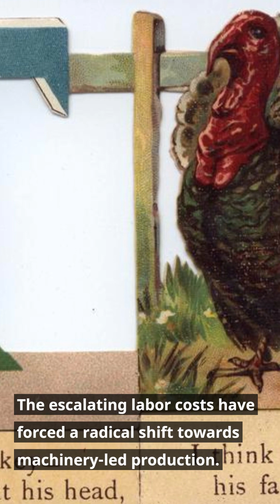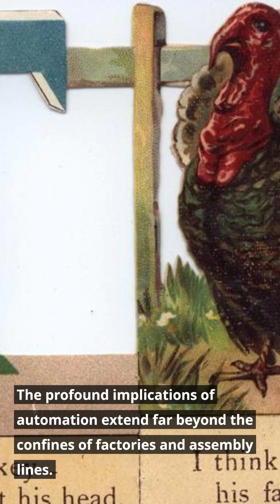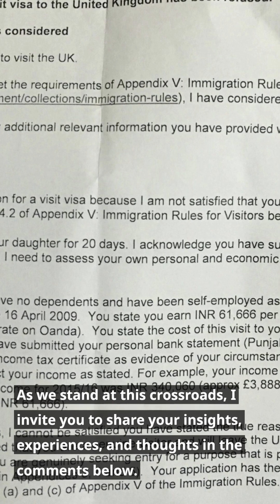My comment aboutThe robots are coming and the companies that make them are looking for workers